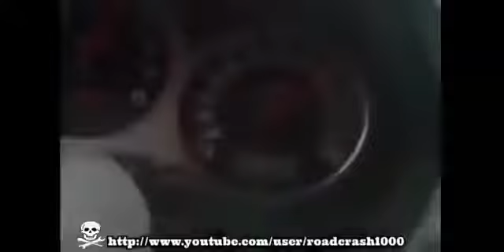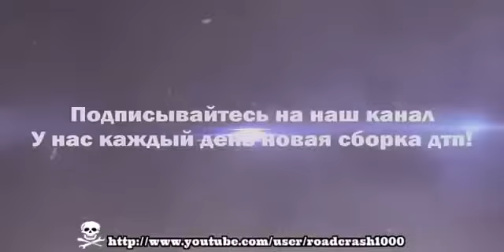Мото аврии 2ч